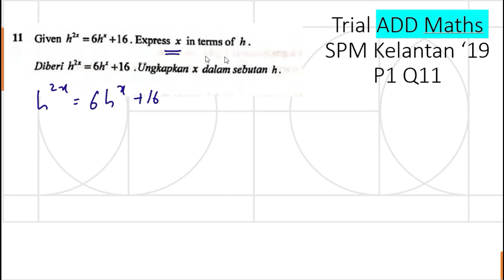Trial Add Maths SPM Kelantan 2019 Paper 1 Q11 indices an logarithms Percubaan Matematik Tambahan SPM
Trial Add Maths SPM Kelantan 2019 Paper 1 Q11 indices and logarithms Percubaan Matematik Tambahan SPM